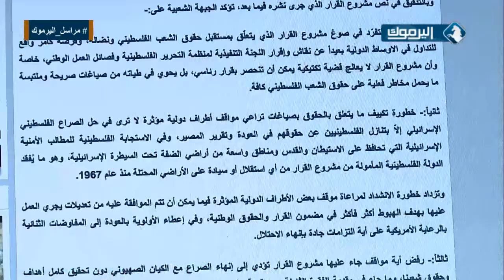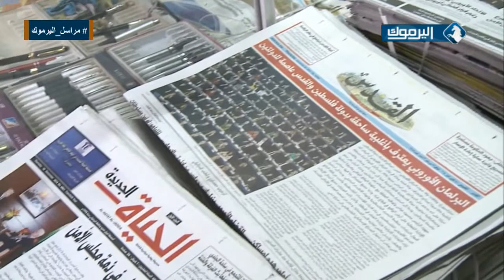الفصائل الفلسطينية تعارض السلطة في التوجه لمجلس الأمن - تقرير محمد الأطرش 24/12/2014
تقرير الزميل محمد الأطرش مراسل قناة اليرموك الفضائية في الضفة الغربية حول معارضة الفصائل الفلسطينية لتوجه السلطة إلى مجلس الأمن - 24/12/2014 .